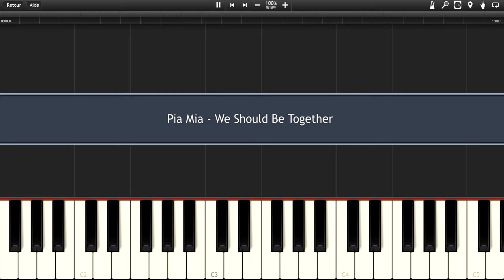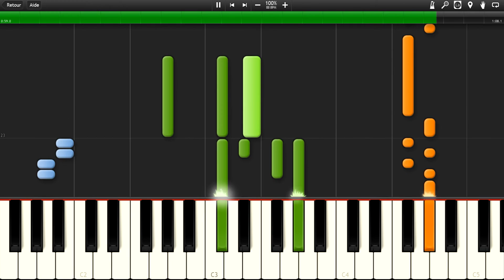WE SHOULD BE TOGETHER (Pia Mia) EASY Piano Tutorial / Cover SYNTHESIA + MIDI & SHEETS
Piano tutorial / cover for WE SHOULD BE TOGETHER by PIA MIA